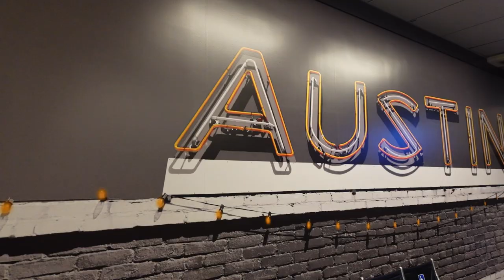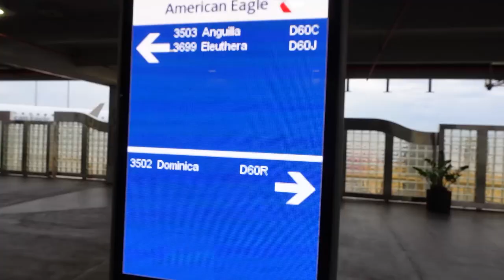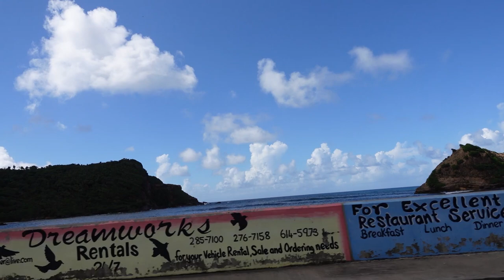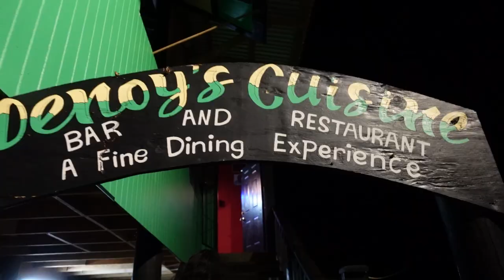Vlog | Travel with me to Dominica | Exploring Dominica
Hi Guys,

Thanks for coming back for another video. The longer awaited trip to Dominica finally happened! So excited to share my experience with you over the next few weeks.